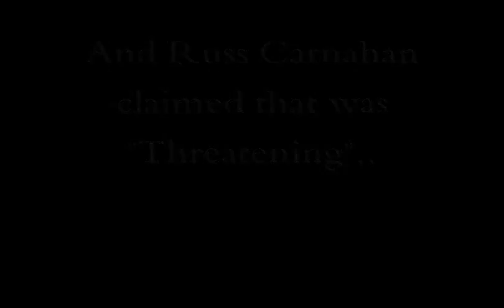The Peaceful Prayer in Front of His Home that Scared Russ Carnahan